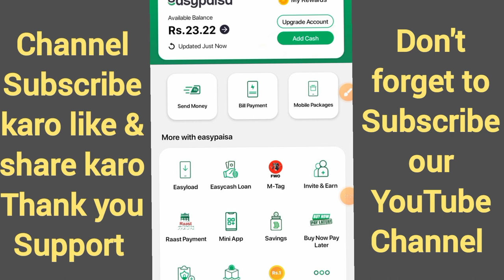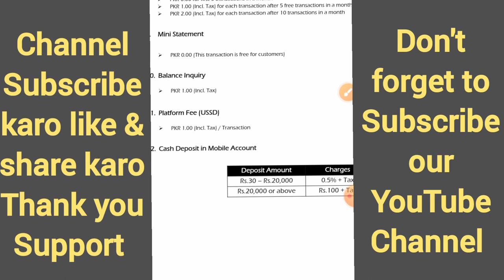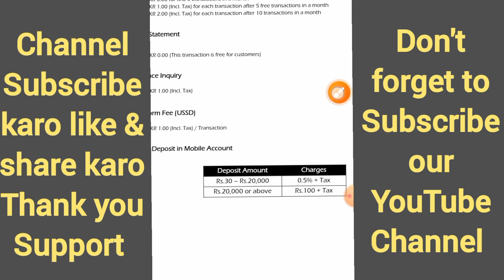Easypaisa New Update 2023 | Easypaisa Cash Deposit Charges News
Easypaisa app new charges update
Easypaisa tax schedule 2024
Easypaisa tax deposit
Easypaisa deposit charges
Easypaisa New tax schedule
easypaisa tax certificate
Easypaisa new tax update
Easypaisa new update 2024
Easypaisa tax update
easypaisa update
easypaisa tax certificate
Easypaisa new update 2023
Easypaisa tax update
Easypaisa app new update
Easypaisa tax schedule
Easypaisa tax deposit
Easypaisa deposit charges
EasyPaisa New Tax Update 2023

EasyPaisa Deposit Charges

EasyPaisa Deposit tax update

EasyPaisa Money deposit charges

EasyPaisa new deposit charges